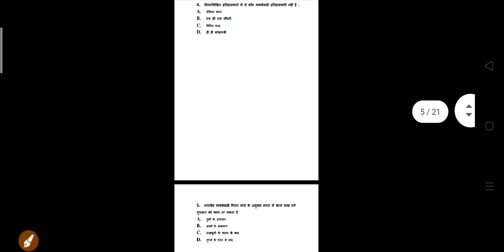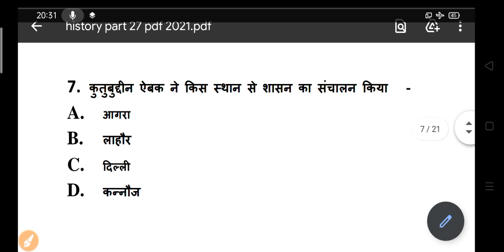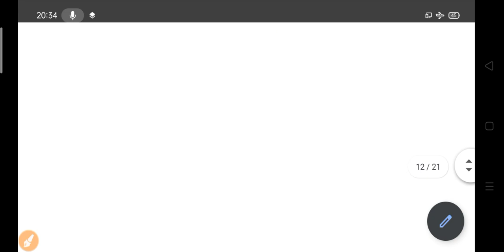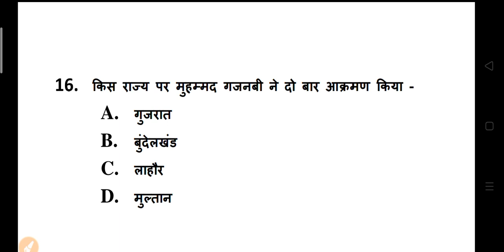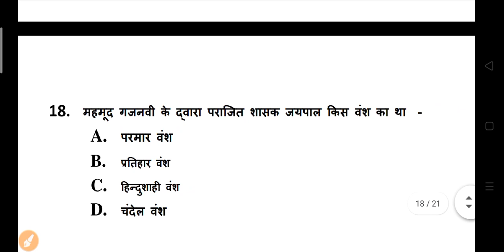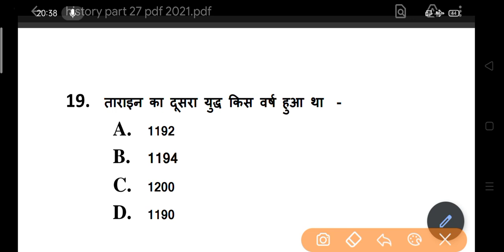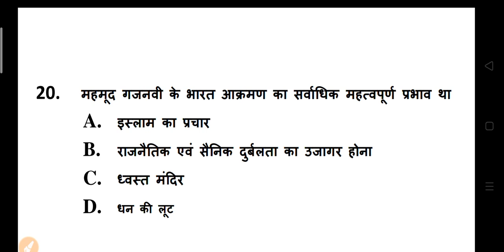B.A First Year History Questions Answers 2021 | ba history model paper 2020 - 2021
Hello
New YouTube